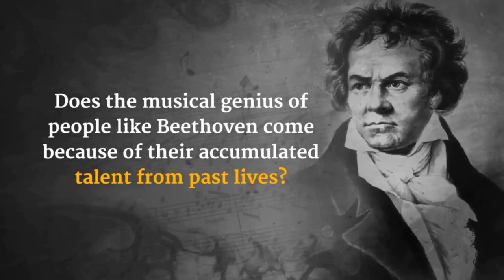🔴The Genius Secrets Revealed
Looking at the lives of Beethoven and Ramanujan, geniuses in their respective fields, Sadhguru answers a question on whether such genius is the result of past lives.

Inner Engineering

Sadhguru app